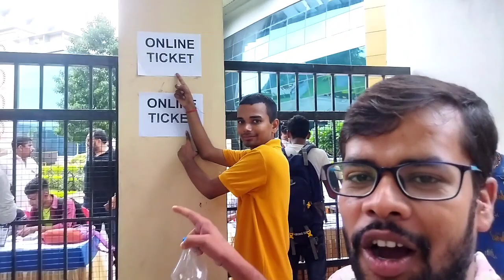Litti Chokha Meet-Up Sonu Sood!!Power Of Bihar Sonu Sood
Litti Chokha Meet-Up Sonu Sood
Sonu sood meets manish kashyap
Litti chokha sonu Sood ko khana tha
Pk creative vlogs
sonu sood
Sonu Sood Patna aayeSonu Sood Patna aaye manish kashyapSonu Sood bihar aaye
sonu sood patnasonu sood manish kashyap
manish kashyap sonu soodEk bihari sab per bhari sonu soodSonu Sood ne liye ek bache ko goadSonu of bihar sonu soodPower of bihar sonu soodSonu Sood power of bihar